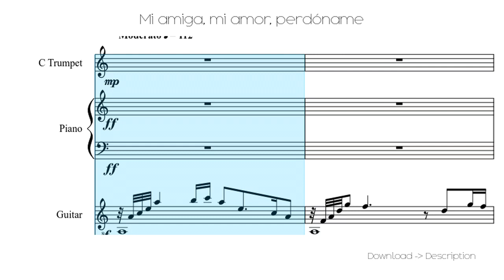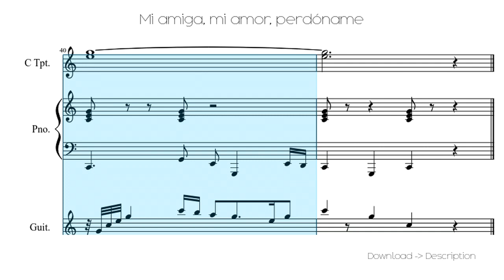🎶 Mi Amiga, Mi Amor, Perdóname 🎸🎸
Sheet for song: 🎶 Mi Amiga, Mi Amor, Perdóname 🎸🎸